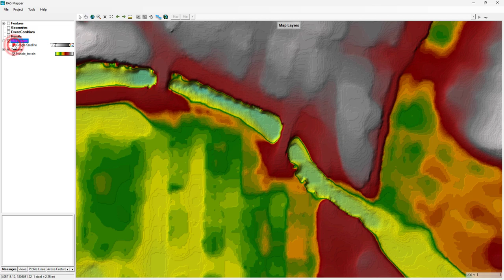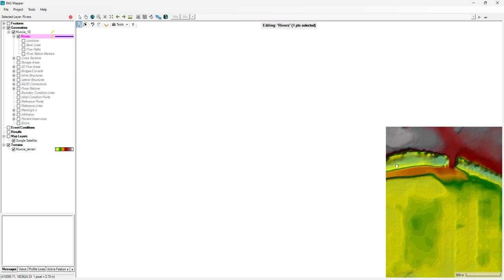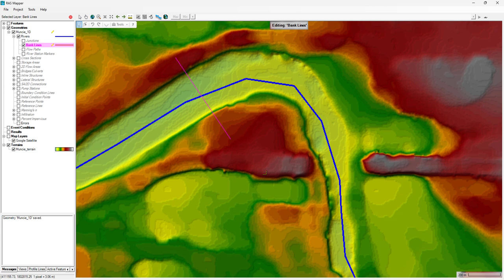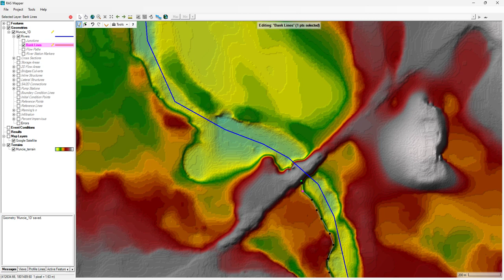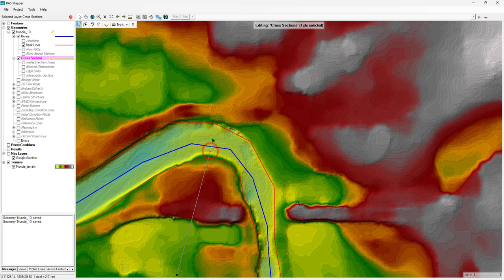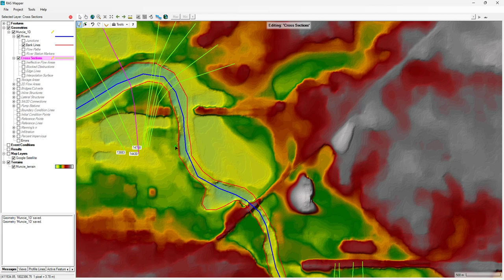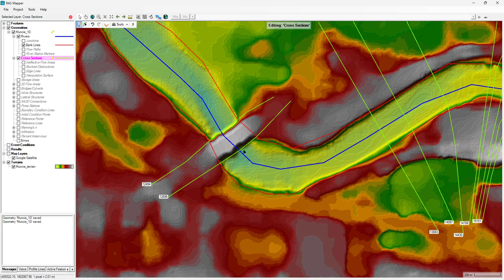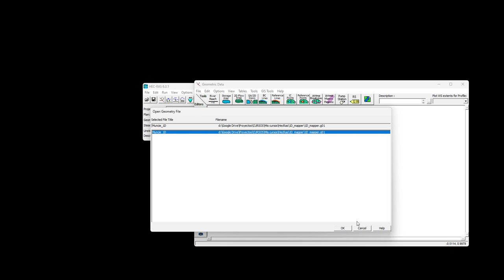HEC-RAS - Crear geometría 1D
En este Video vemos cómo crear una geometría 1D en el programa de modelación de inundaciones HEC-RAS.

🔥Este video forma parte de un curso más amplio de 7 horas de video clase.